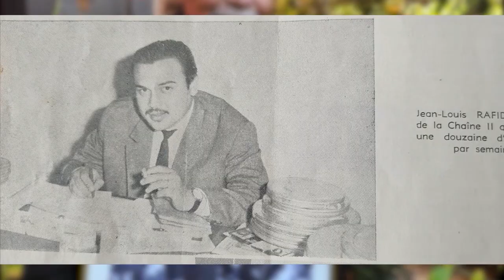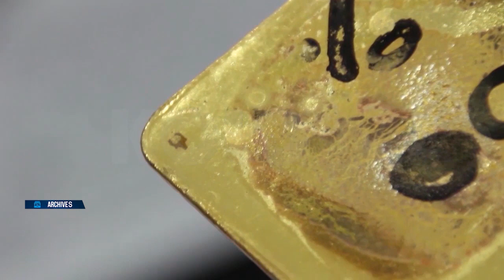JOURNAL DU 12 JUIN 2023 BY KOLO TV